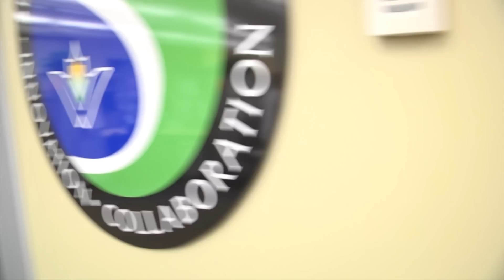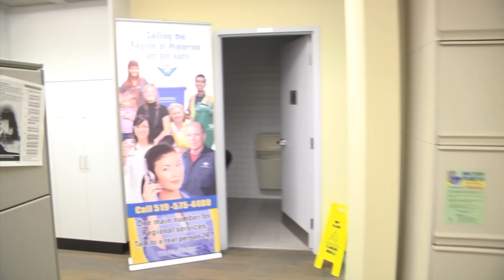Region of Waterloo Service First Call Centre Virtual Tour - 2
Region of Waterloo Service First Call Centre Virtual Tour